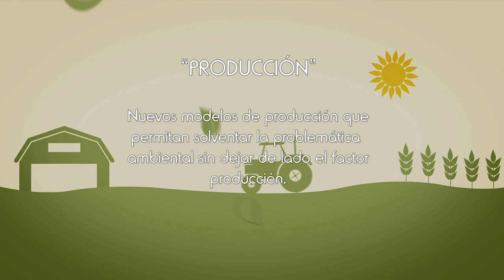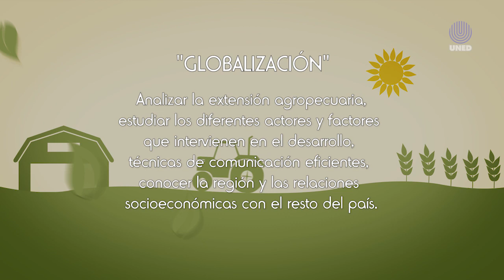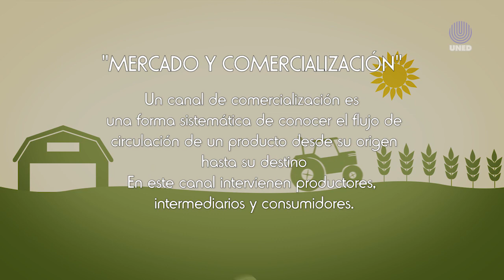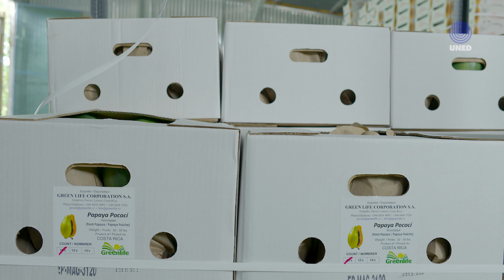Introducción a los Agronegocios: Planificación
Conceptos básicos de los Agronegocios
Especialista de contenido: Marco Antonio Córdoba
Productora: Natalia Solórzano Vásquez